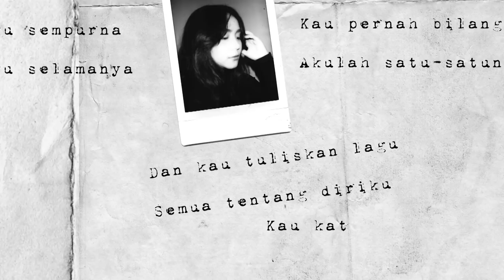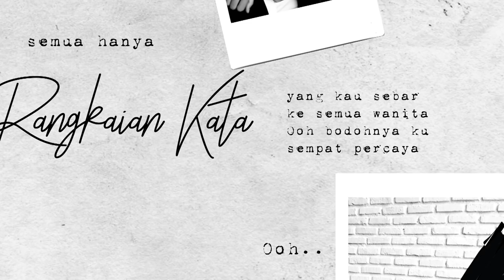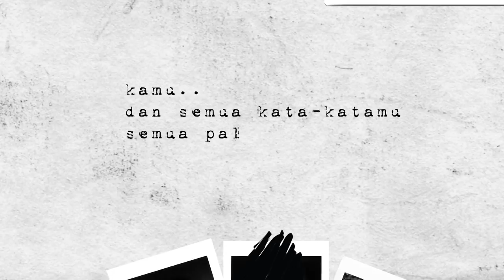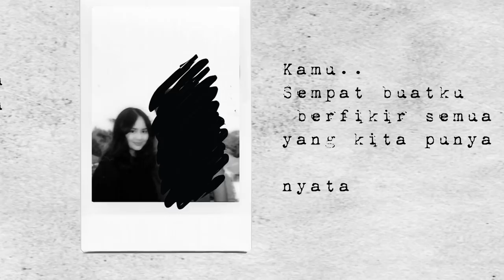GITA GUTAWA - RANGKAIAN KATA (NEW VERSION) | OFFICIAL LYRIC VIDEO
LYRIC Video Release
Agustus, 03 2018
RANGKAIAN KATA”
Composed by Gita Gutawa
Piano by @marthin_siahaan
Produced by @gutrecords
Video lyric by: @kadit_

 GITA GUTAWA 2018